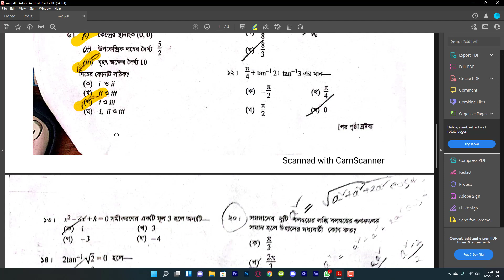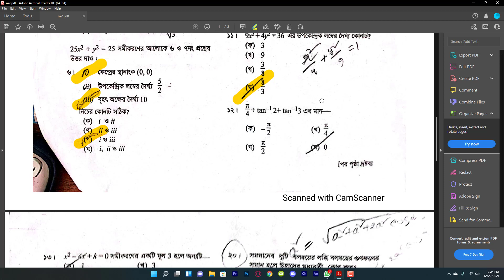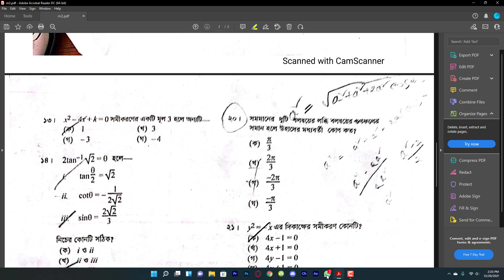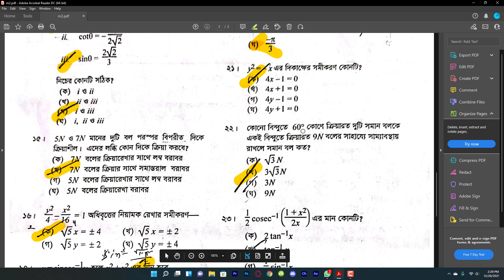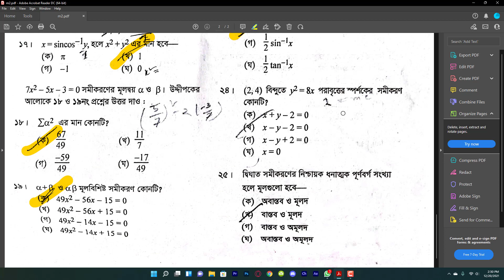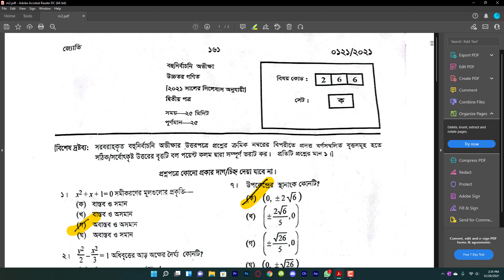HSC Higher Math 2nd paper MCQ solution || উচ্চতর গণিত ২য় পত্র সমাধান || Dhaka Board ক সেট ঢাকা বোর্ড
HSC exam 2021 Question Solution MCQ HSC Exam Update
প্রশ্নের ধরন কেমন হবে?
HSC Exam 2021 MCQ Solution Chottogram Board
উচ্চতর গণিত ১ম পত্র নৈবিত্তিক প্রশ্ন উত্তর 2021
উচ্চতর গণিত ১ম পত্র mcq সলিউশন 2021
উচ্চতর গণিত ১ম পত্র
উচ্চতর গণিত ১ম পত্র mcq সমাধান 2021
উচ্চতর গণিত ১ম পত্র mcq সমাধান
ঢাকা বোর্ড 2021 mcq সমাধান
HSC Exam 2021 MCQ Solution All Board HSC Exam 2021 MCQ Solution All Board
hsc higher math 1st paper mcq question solution 2021
hsc higher 1st paper question solution 2021
hsc higher math 1st paper question solution
hsc exam 2021
Higher math 1st paper question solution
hsc 2021
hsc higher math 1st paper mcq answer
এইচএসসি ২০২১ উচ্চতর গণিত প্রশ্নের সমাধান
hsc 2021 higher math question Solution
hsc higher math 2021
exam rules
hsc higher math question solve
hsc higher math question solution
hsc higher math question solve 2021
hsc higher math question solution 2021
hsc higher math mcq question solution 2021
hsc higher math cq question solve 2021
hsc exam 2021 higher math question solution
hsc higher math 2021 question solution
এইচএসসি উচ্চতর গণিত প্রশ্নের সমাধান ২০২১
Ariyan Edu Helpline
এইচএসসি
Higher math MCQ solution Dhaka board 2021
MCQ solution 2021
HSC higher math MCQ solution 2021
Dhaka board higher math MCQ solution
Higher math MCQ solution 2021
উচ্চতর গণিত নৈবিত্তিক প্রশ্ন উত্তর 2021
উচ্চতর গণিত এর mcq সলিউশন 2021
উচ্চতর গণিত
ঢাকা বোর্ডের উচ্চতর গণিত এর mcq সমাধান 2021
উচ্চতর গণিত এর mcq সমাধান
hsc higher math mcq solution
hsc exam 2021 mcq question answer
mcq question solution
mcq question answer 2021
Higher math mcq question solution
hsc exam history question solution
Hsc
hsc 2021
hsc higher math mcq with answer sheet 2021